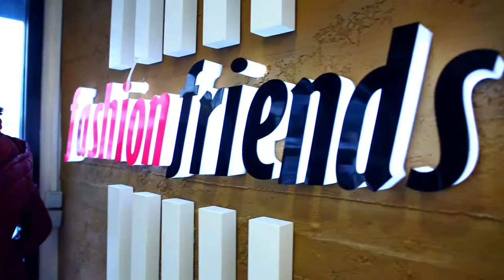Fashion friends Tanıtım filmi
Fashion Friends İçin Hazırladığımız Tanıtım Filmi.